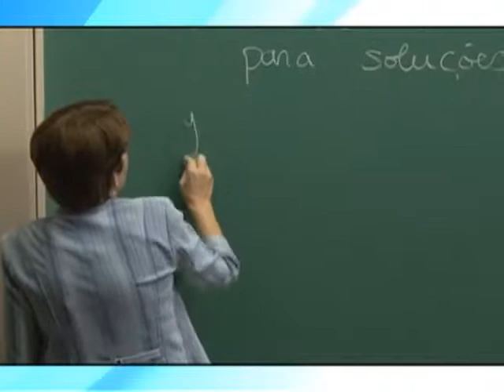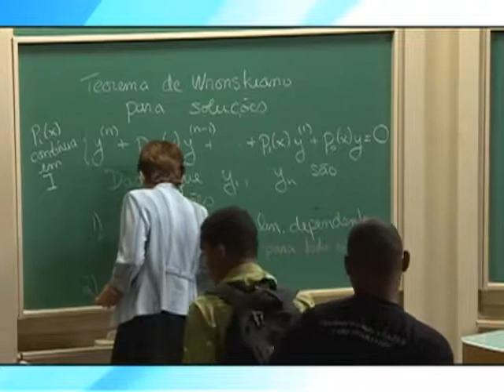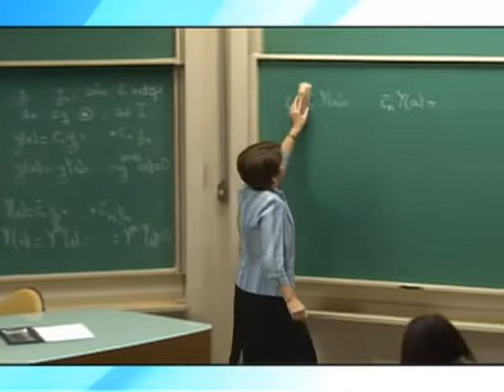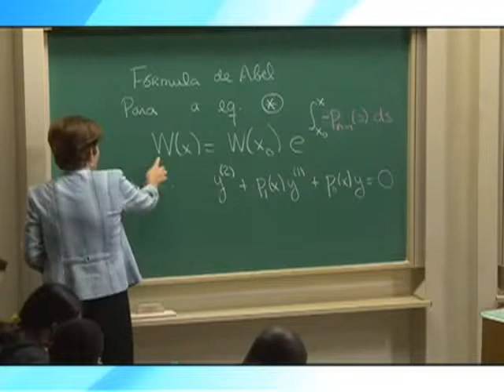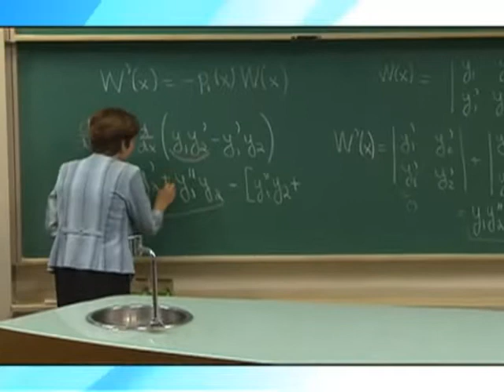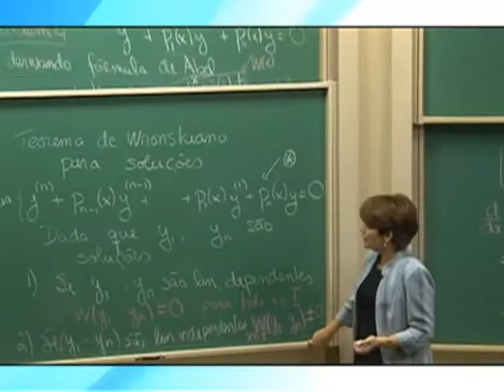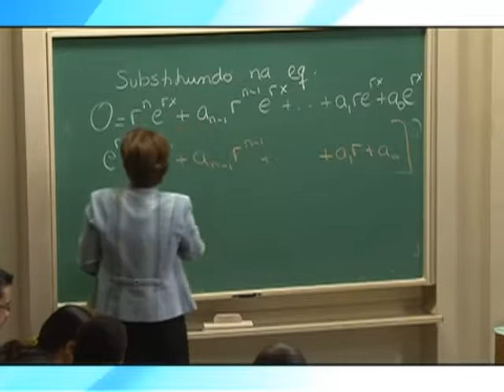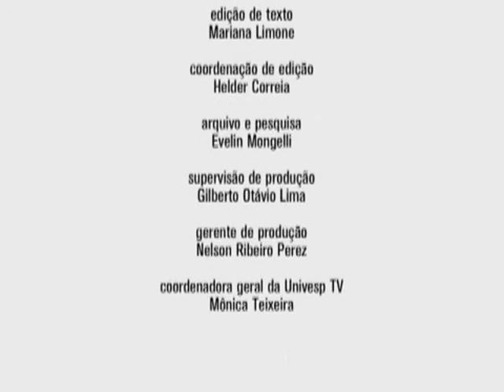11 Cursos Unicamp Cálculo III Fórmula de Abel EDO Homogênea de Coeficientes Constantes